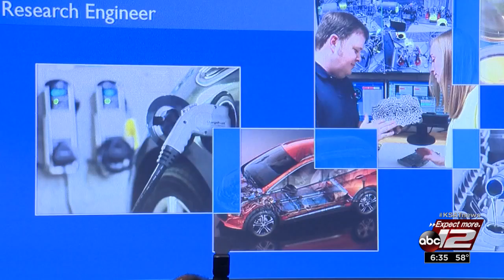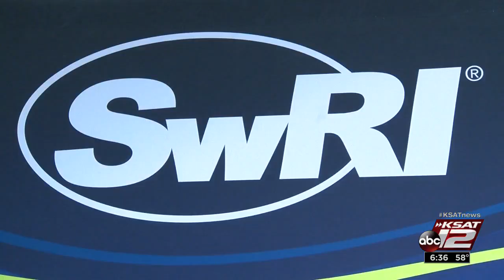SwRI annual meeting features technical presentations, tours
SwRI officials presented current research on a wide range of topics and a presentation about the legacy of its founder, Thomas Baker Slick Jr.